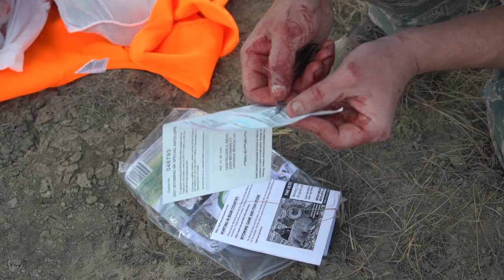WYOMING DIY PUBLIC LAND ANTELOPE HUNT | 2 TAGS FILLED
This is our family DIY public land Wyoming Antelope hunt from last year.   Enjoying our public lands in Wyoming and filling 2 tags on some great antelope with my family was amazing! Despite some technical troubles, it is one of the most memorable hunts of my life and I hope you enjoy this film!

If you share this film on social media, tag me and DM me your shipping info I will drop some swag in the mail for you.  Also, I will pick one winner at random and hook you up with some GoHunt swag and 1 year FREE explorer maps membership!